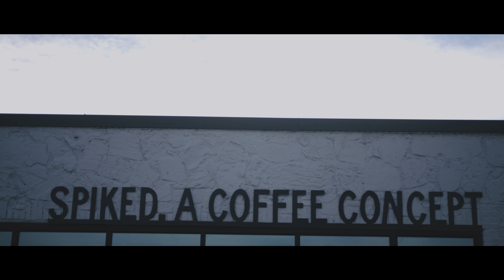Ramadan Reflections Ep. 02 - A Metaphor for Life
In our second episode of Ramadan Reflections, CAIR Oklahoma Executive Director, Adam Soltani, and Community Activist, Tasneem Al-Michael, discuss Ramadan as a metaphor for life.